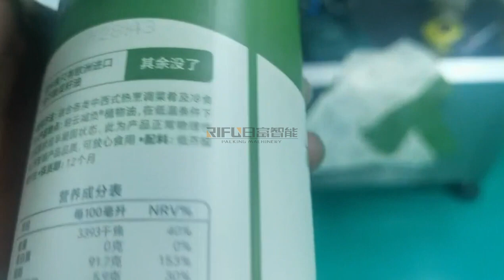Edible Oil Piston Filler+Liquid Nitrogen Dosing Machine+Cap pressing machine+Bottle Labeling Machine